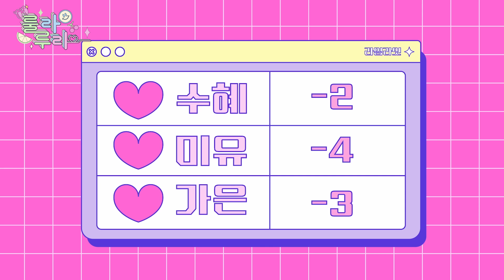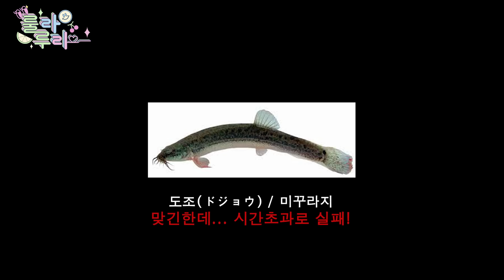[SUB] 라임라잇's 룰루라라 - LimeLight's LuLuLaLa - EP.2 [ LL Arcade ]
More About  "LimeLight"